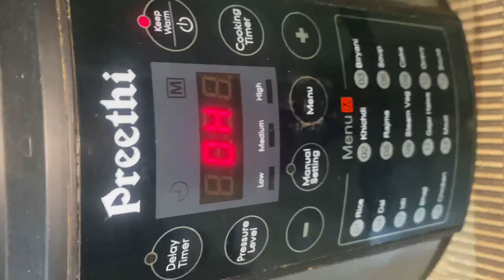Tasty tasty బగారారైస్